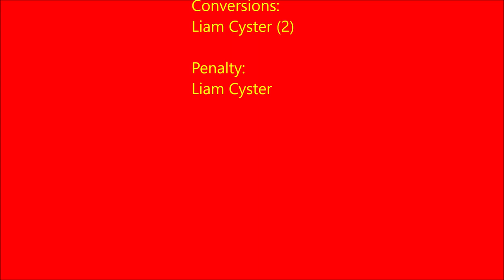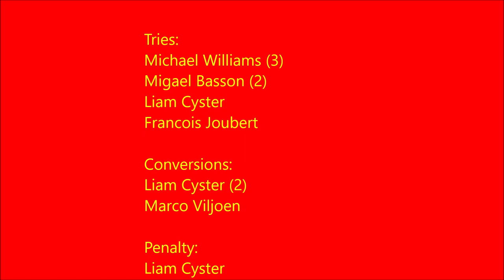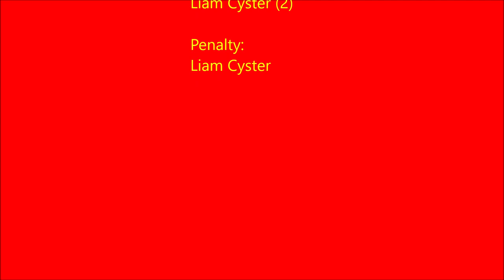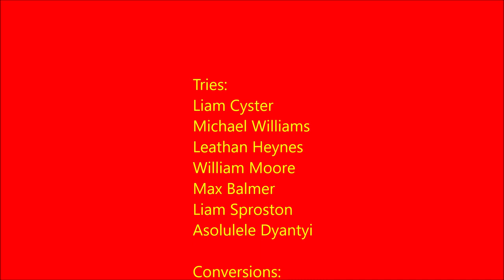Hamilton u20 2022 Super League A Highligts Part 1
Highlights of the Hamilton SP Rugby Club under 20 Super League A side for the first part of the 2022 season.